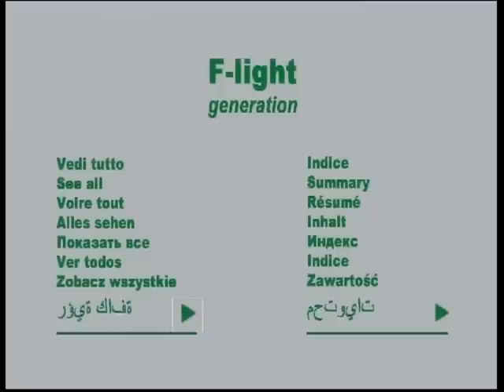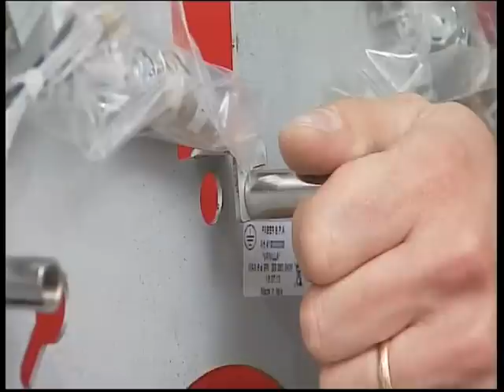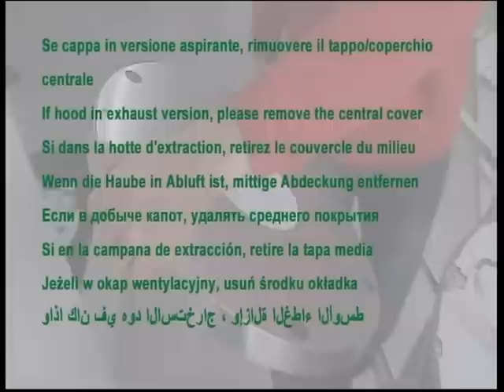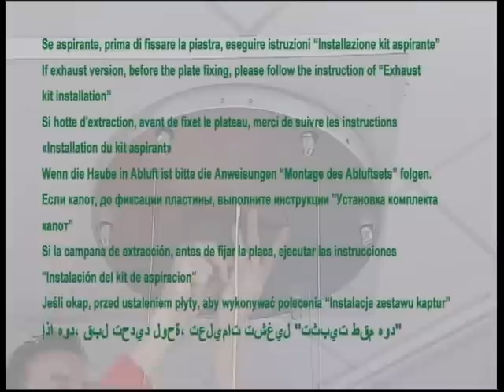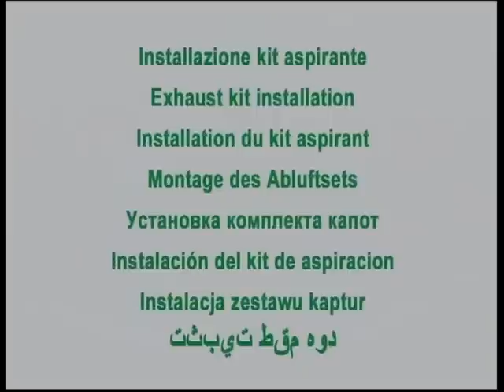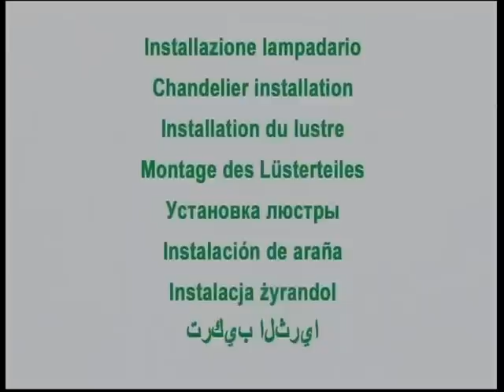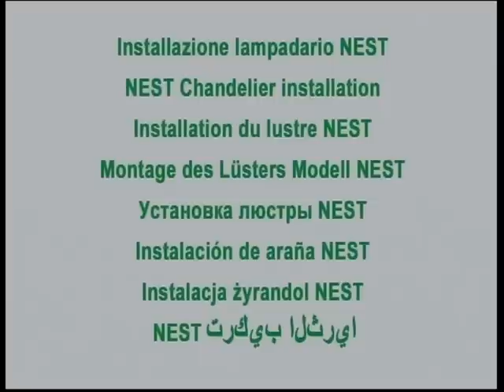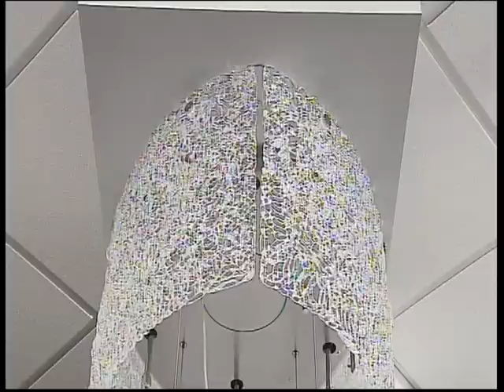FABER NEST EG8 X/V A86